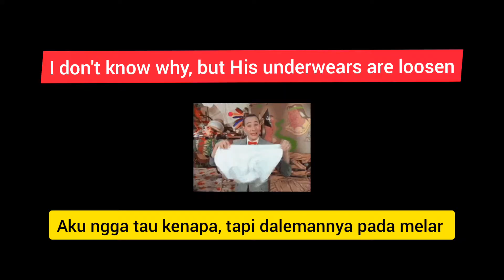lockdown situation in australia | feels like cemetary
I didn't shoot at the cemetary but this big mall was empty and I felt like at the cemetary.

Ini aku ambil video bukan di kuburan lho ya tapi di mall besar yang kosong dan aku jadi serasa ada di kuburan.

lockdown,coronavirus,daily life of pet sitter,kuni & mots potts,kuni and mots potts,tinggal di australia,hidup di australia
lockdown in australia#lockdown situation in australia#feels like cemetary#big mall turned like cemetary#shopping during lockdown#serasa di kuburan#orang indonesia tinggal di australia#indonesian in australia#day in my life working from home#breast cancer fighter#surviving breast cancer#cancer treatment story